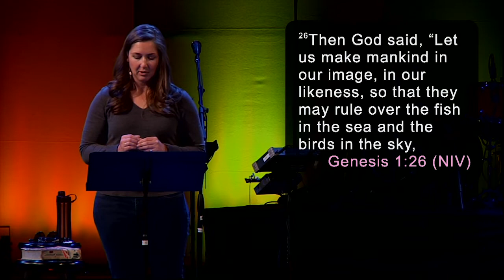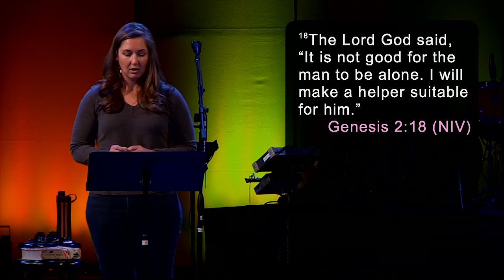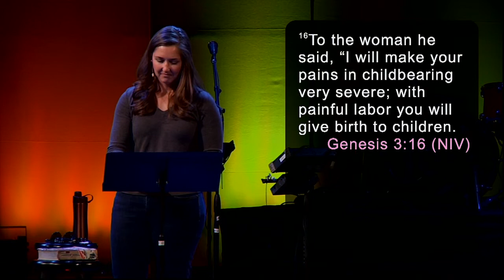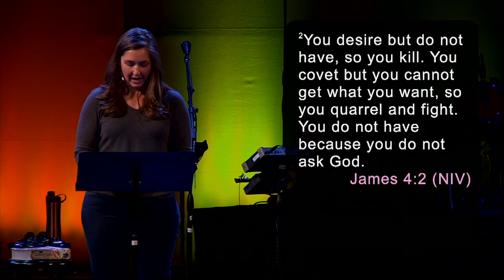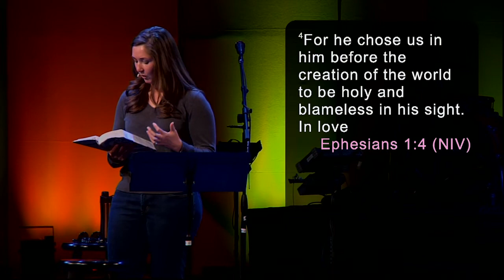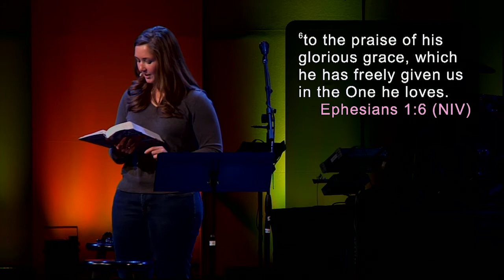Kaleo Relationship Series 2015- Women | Sarah Allen Feb 11th, 2015